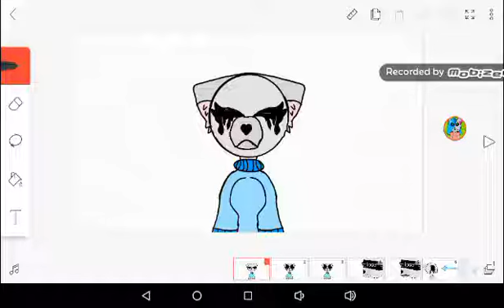Why love me? Meme